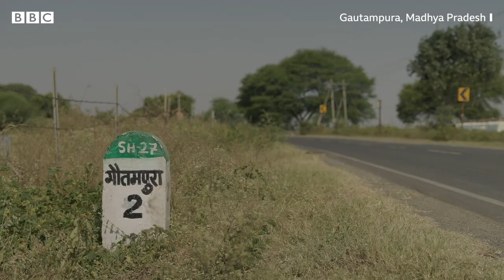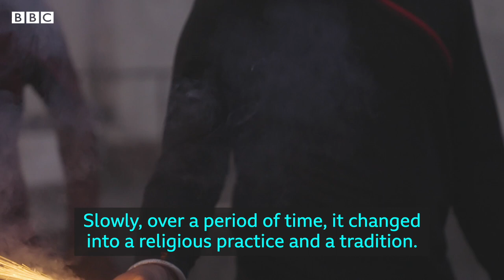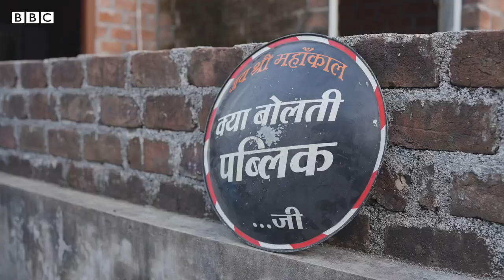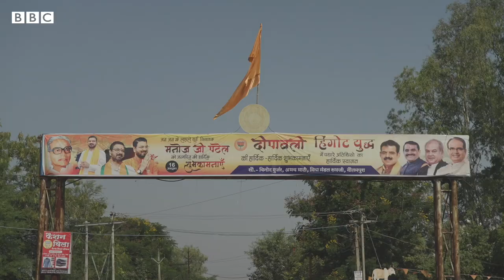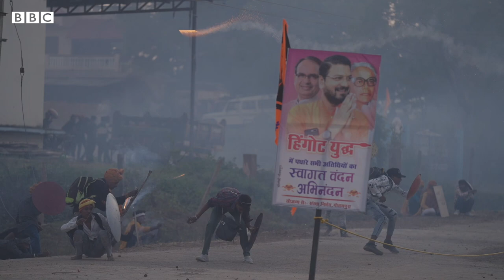Inside India's deadly fireball festival | BBC News India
Rival villagers from the Indian state of Madhya Pradesh take part in an annual fireball battle.
Over the years several people have died and there have been calls to end the controversial event. However, participants say the tradition is ‘part of their DNA’ and should not be stopped.